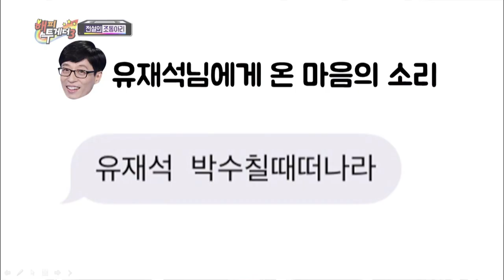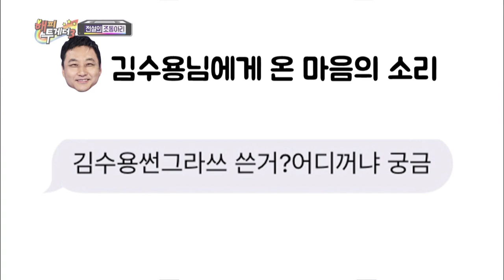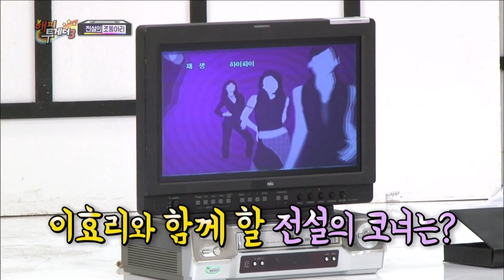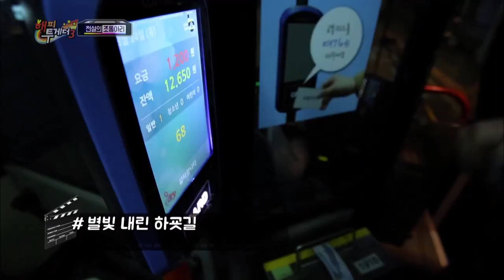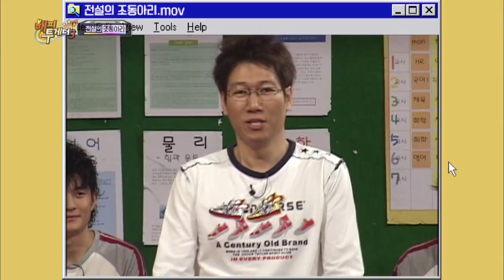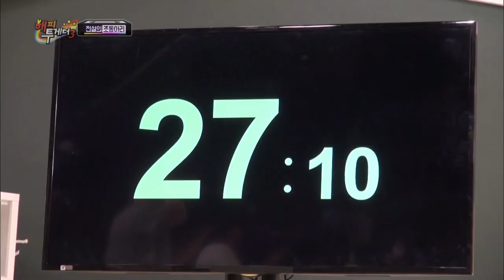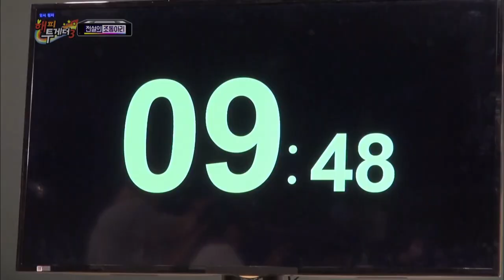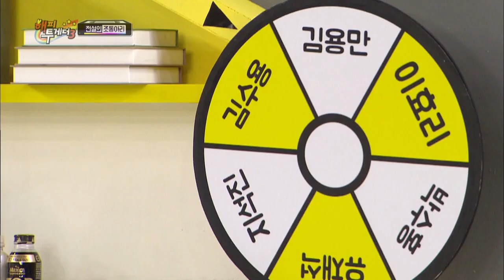Happy Together – Happy Star K Part.2 / What’s in your heart – Lee Hyori Special [ENG/2017.07.20]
- Ep. 507 :
▶︎Part.1 : The singers of Mystic show off their refined musical skills. They have their own survival audition Happy Star K. Jongshin’s ballad captivates everyone. Eddy Kim’s sings sweetly. Parc Jaejung does an impressive medley of singer impressions. Jang Jane and Cho Jungchi sing while they play their guitars. Giant Pink shows off her rapping. Who will captivate the judges?
▶︎Part.2 : Lee Hyori shows the Big Mouths how you really troll someone with comments in What’s in your Heart. No matter what’s written about them, they must remain calm. Which of Hyori’s comments really gets to the Big Mouths? And in Six Heroines Hyori shows up as a party girl transfer student from Jeju-do. They talk about their school days and end with an intense game of dibidibidib! Will Hyori and the Big Mouths beat the game master?